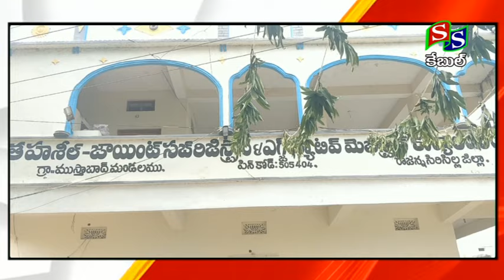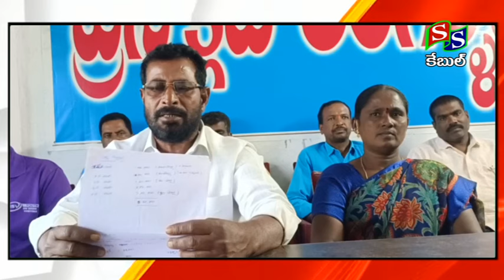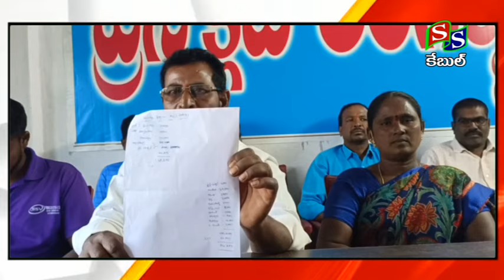SS CHANNEL SIRCILLA //NEWS 27 01 2024//